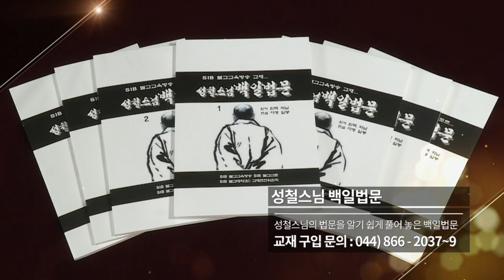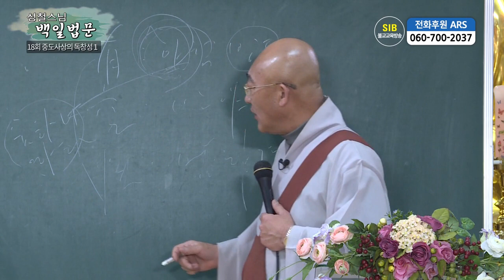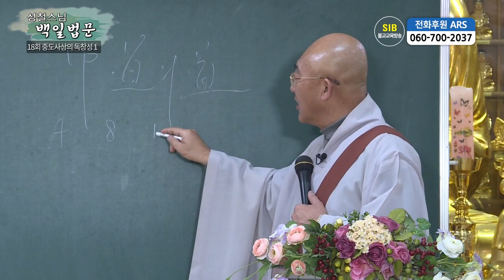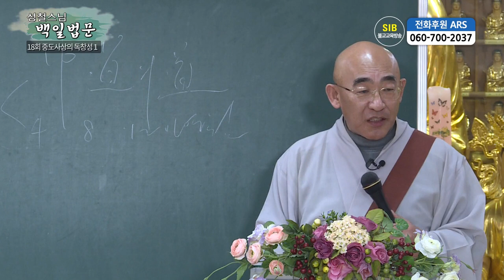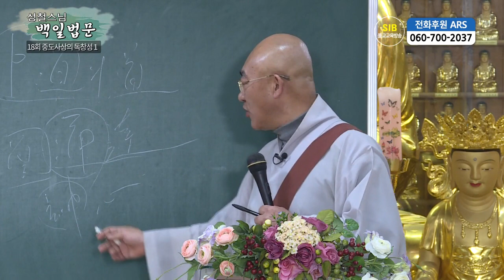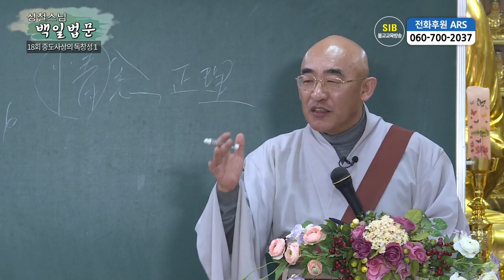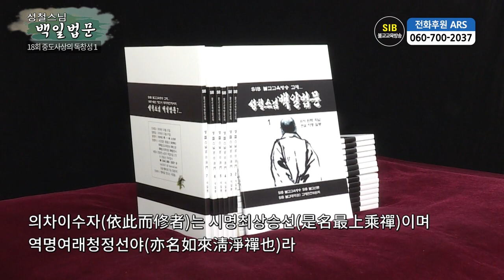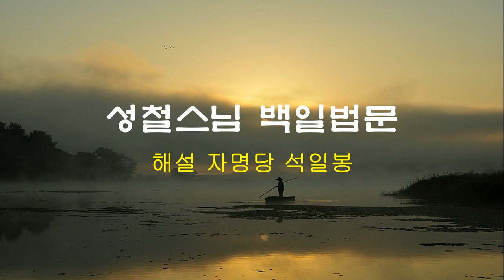성철스님 백일법문 제18회 - 제2 중도사상... 중도사상의 독창성1